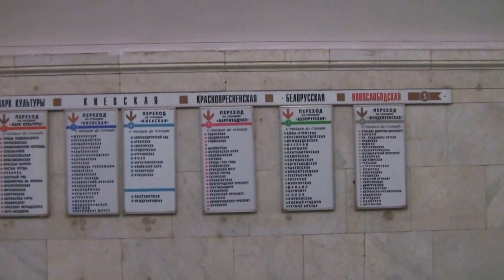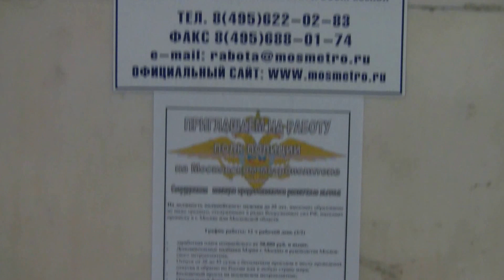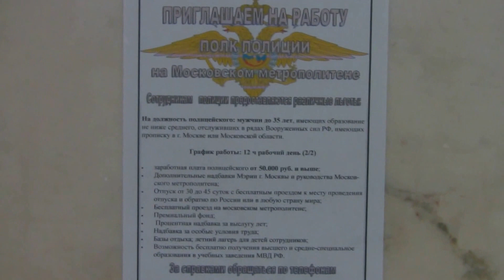Новослобо́дская метро́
Расположена между ст_ями «Белорусская» и «Пр. Мира». Находится на территории Тверского р-на ЦАо Москвы. В первоначальные планы ММ КЛ не входила. Вместо неё планировалось строительство «диаметральных» линий с пересадками в центре гор. Первый проект КЛ появился в 1934 г. Тогда планировалось построить эту линию под Садовым кольцом с 17 ст_ми. проект 1938 г планировалось построить линию значительно дальше от центра, чем построили впоследствии. Планировались ст_и «Усачёвская», «Калужская Застава», «Серпуховская Застава», «Завод имени Сталина», «Остапово», «Завод Серп и Молот», «Лефортово», «Спартаковская», «Красносельская», «Ржевский Вокзал», «Савеловский Вокзал», «Динамо», «Краснопресненская Застава», «Киевская». В 1941 г проект КЛ изменили. Теперь её планировали построить ближе к центру. 1943 г было принято решение о внеочередном строительстве КЛ по нынешней трассе с целью разгрузки пересадочного узла «Охотный ряд» - «Пл. Свердлова» - «Пл. Революции». КЛ стала четвёртой очередью строительства. В 1947 г планировалось сдать линию четырьмя участками: «Центральный парк культуры и отдыха» - «Курская», «Курская» - «Комсомольская», «Комсомольская» - «Белорусская» (затем был объединён со вторым участком) и «Белорусская» - «Центральный парк культуры и отдыха». Первый участок, «Парк культуры» - «Курская», был открыт 1 янв 1950 г, второй, «Курская» - «Белорусская», - 30 янв 1952 г, и третий, «Белорусская» - «Парк культуры», замыкающий линию в кольцо, - 14 март 1954 г. При проходке перегонного тоннеля «Новослободская» - «Ботанический сад» был установлен рекорд - 150 м/тоннеля мес. Проект ст_ выбирался на конкурсной основе. Член-кор. Академии архитектуры СССР А. Н. Душкин, уже имевший опыт сооружения станций московского метро и награждённый за эту работу двумя Сталинскими премиями, предложил начинающему архитектору А. Ф. Стрелкову совместно разработать проект ст_. Уже тогда у Душкина появилась идея сделать «что-то сказочное, декоративное». После победы на конкурсе Стрелков в течение двух месяцев дорабатывал проект, а Душкин контролировал. Душкин предлагал сделать вестибюль круглым, а Стрелков - прямоугольным или квадратным. Градостроительный совет отверг вариант с круглым вестибюлем и утвердил проект Стрелкова, к-рый и был воплощён в жизнь